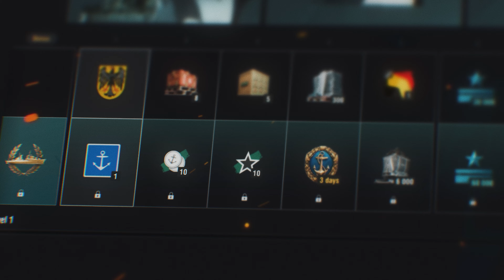German Unity Day in World of Warships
🎁 Play for free on PC!
Join us in celebrating German Unity Day with new Tier X cruiser Hildebrand, a themed Event Pass, sequential bundles, and even more!
After World War II ended in Europe, defeated Germany was split into two countries that would become a symbol of the emerging Cold War. For more than 40 years, West Germany and East Germany existed separately but side by side until the reunification process began in 1989. On October 3, 1990, East Germany officially dissolved and joined its western neighbor, leading to the formation of modern-day Germany. This day is now celebrated as German Unity Day. To honor and remember that momentous page of history, we decided to paint the Armory and new Event Pass in German colors and fill it with thematic rewards.